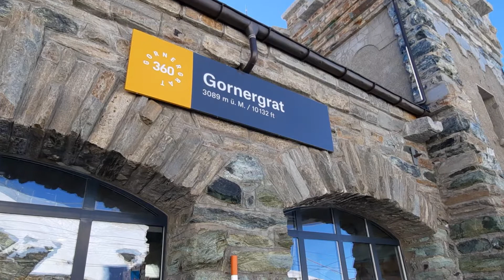Gornergratbahn Triebzug/Einfahrt Gornergrat VS Bahnhof/Einstieg und Ausfahrt/Mitfahrt Fensterblick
NEU Aufgenommen am 9.2.2022

Ausfahrt und Mitfahrt vom Zug aus.
Fensterblick/Talfahrt.